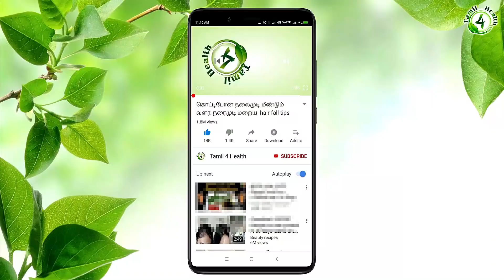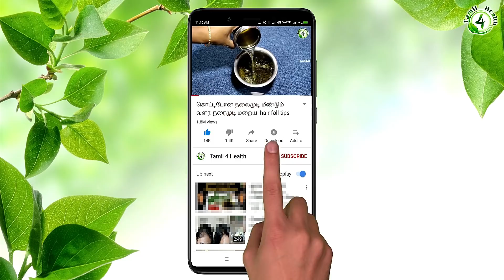கொள்ளு பானம் இப்படி தயாரிச்சு குடிச்சா உடல் எடை படுவேகமாக குறையும் | fast weight loss drink tamil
உடல் எடையை குறைப்பது என்று கேட்டால், அதற்கு மிக சிறந்த வழி ஒன்று உள்ளது. அது தான், "கொள்ளு".

தினமும் இந்த கொள்ளை உங்களின் டயட்டில் சேர்த்து கொண்டாலே ஒரே மாதத்தில் 5 கிலோ வரை குறைத்து விடலாம் என உணவியல் விஞ்ஞானிகள் சொல்கின்றனர்

இந்த கொள்ளு" ஒரு சிறுதானிய வகையை சார்ந்த உணவு பொருளாகும். பெரும்பாலும் இது குதிரைக்கு மிகவும் பிடித்த உணவாகும். இப்போதெல்லாம் சிறுதானிய வகை உணவுகளே அதிக பெயரால் விரும்பி சாப்பிடப்படுகிறது. ஏனெனில், இதில் ஏராளமான நன்மைகள் இருக்கின்றன.